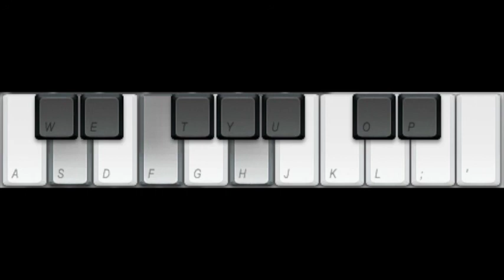Analysis of Star Trek First Contact v.s. TNG/TOS: opening melodies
The theme for Star Trek First Contact is a fan favorite. The beginning seems to be a variation on the famous TNG/TOS "fanfare" theme (look it up on Wikipedia)! The same harmonies outlined in a different order transform the iconic fanfare into an introduction to the mellow, moving score used in the movie.